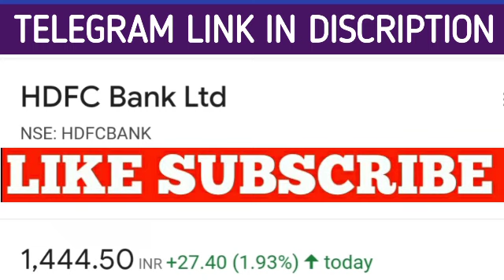HDFC bank share latest news | HDFC Bank share price